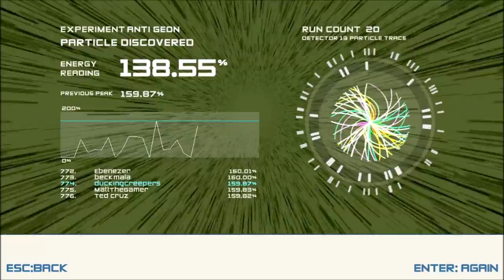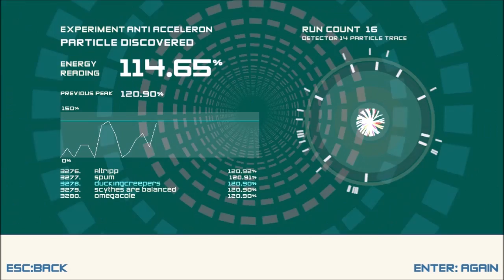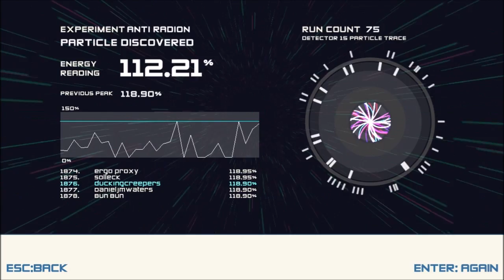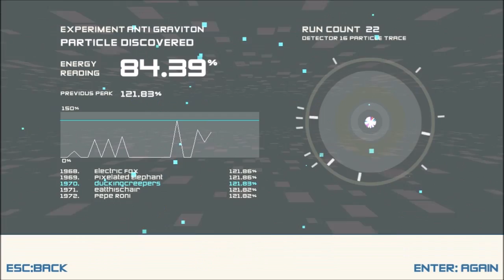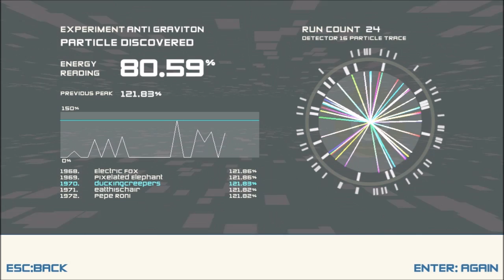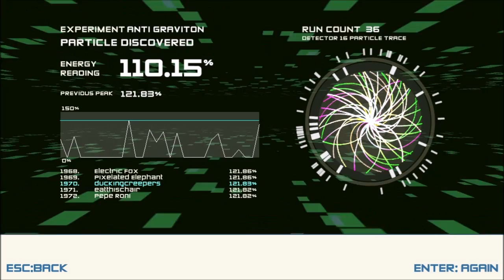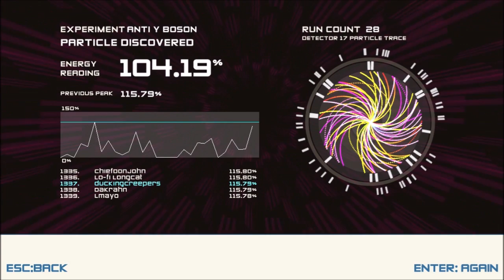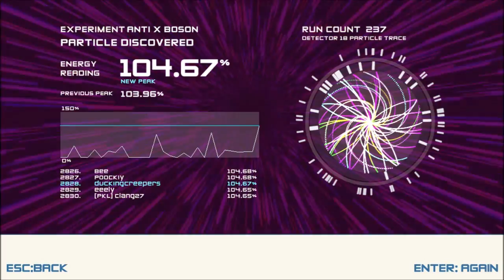""""'Funny'"""" - Boson X Ep. 3 (Anti Matter)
And so we conclude the particle smashing journey of Professor Facesmasher.